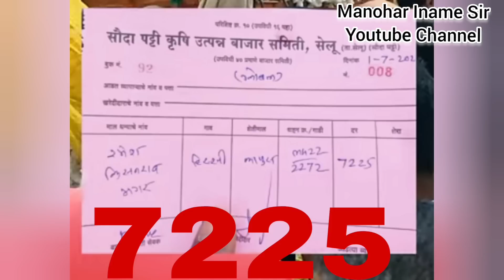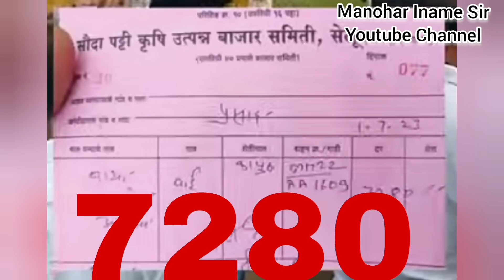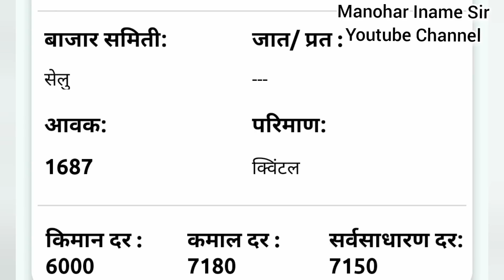1 जूलै 2023 या घडीची ताजी बातमी अजूनही कापूसविक्री जोरात शेतकऱ्यांचा कापूस संपला कापसाला भाव आलाLive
कापूसभाव लाईव
1जुलै कापुसभाव
1जुलै जूनदुपारचे भाव
अकोट अकोला कापुसभाव
आजचे कापुस भाव
बुधवार बिडकीन बाजारभाव
आजचे कापुसभाव
1जूलै कापुसभाव
आजचे ताजे बाजारभाव
Cotton rate
Bidkin bajar
Aajche kapusbhav
मनोहर इनामे सर
इनामे सर
मनोहर सर
Manohar name sir
Iname sir
Manohar iname
Cotton price
शेतकरी video